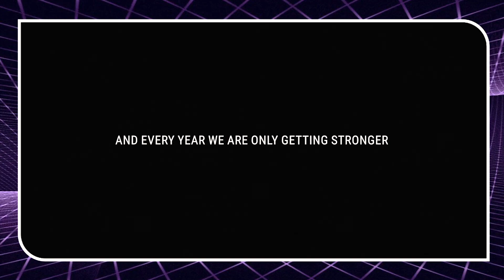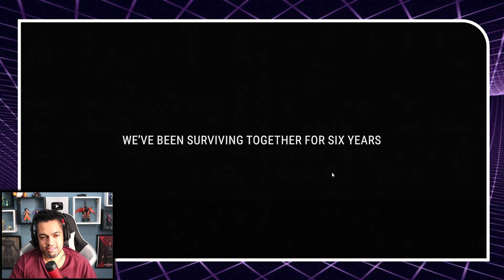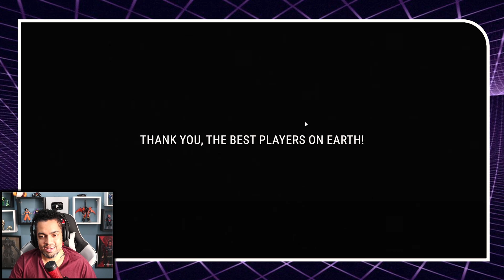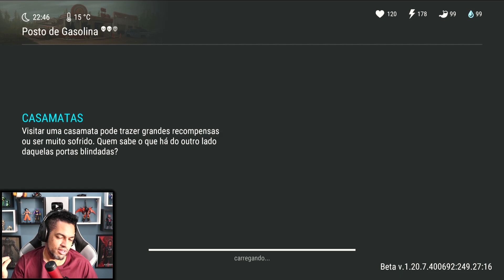EVOLUÇÃO DE 6 ANOS - Last Day On Earth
►►►►FAZ UM PIX E FALE COM O BALTA

►►USE O CODIGO NO KWAI PARA GANHAR DINHEIRO:
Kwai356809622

►►CÓDIGO TIK TOK PARA GANHA DINHEIRO:
J0142737